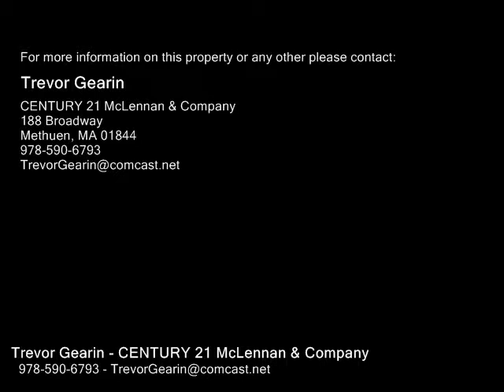33 Beresford St, Lawrence MA 01843 - Single Family Home - Real Estate - For Sale -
33 Beresford St, Lawrence MA 01843  Single Family Home  Real Estate  For Sale   This house looks like "Chip & Joanna" have come to Mount Vernon!  This house is packed with pleasant surprises & updates galore...beautiful fireplaced living room, 2 bedrooms with nice closet space, updated bath with fancy tile work, refreshed kitchen and a cozy sum porch.  There is a back yard patio to enjoy the upcoming summer bbq's in.  Come and see all this home has to offer today.

Trevor Gearin
CENTURY 21 McLennan & Company